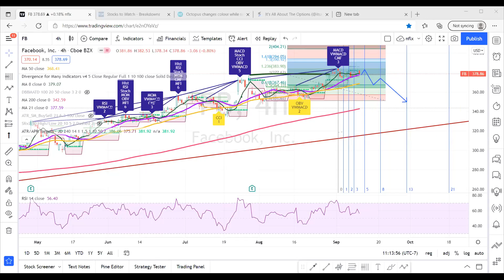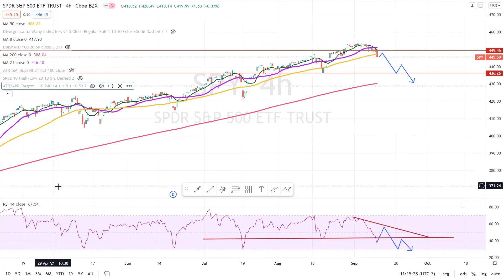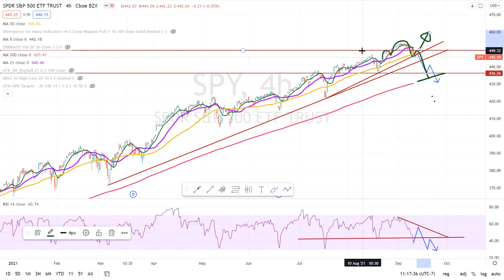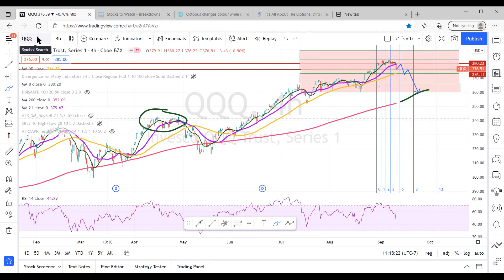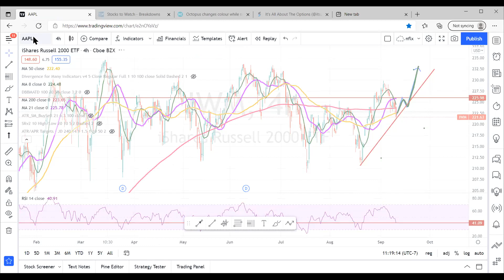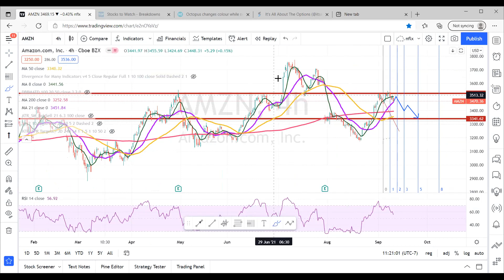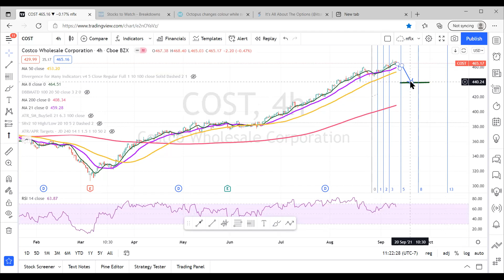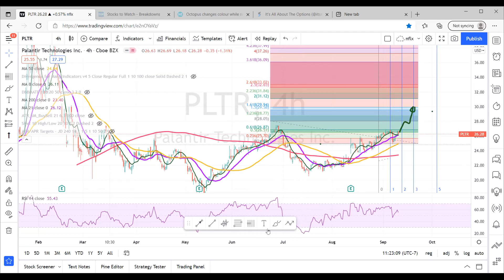Stock Market Analysis for week 9/13-9/17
SPY QQQ IWM AAPL MSFT AMZN PLTR